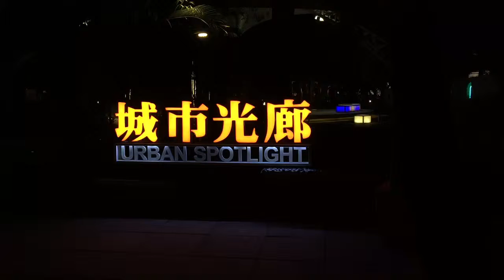southnews_高雄市城市光廊_使用YouTube Capture攝影